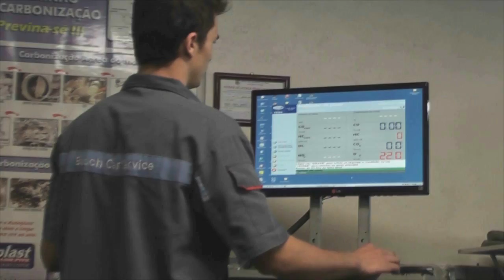SAFRA DE ARROZ PODE CAIR 25%.